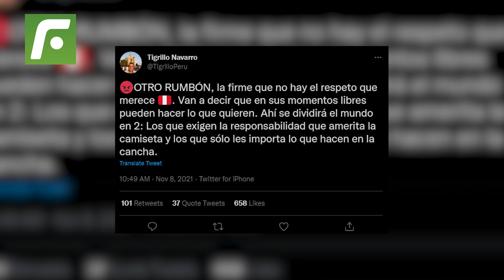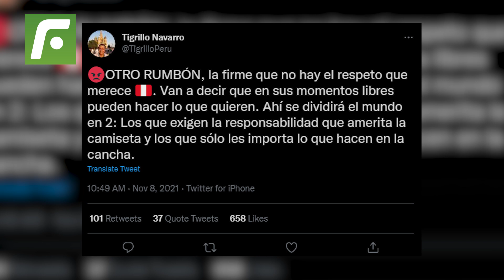La decisión de Gareca para evitar más fiestas en sus convocatorias